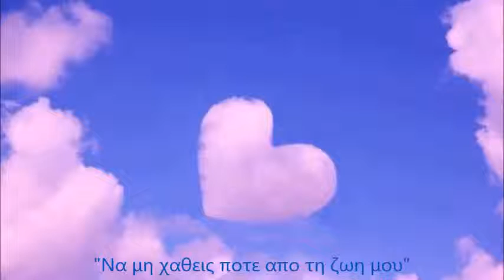ΠΟΤΕ ΝΑ ΜΗ ΧΑΘΕΙΣ ΑΠΟ ΤΗΝ ΖΩΗ ΜΟΥ♥ΤΑΝΙΑ♥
Μα εσύ ποτέ, να μη χαθείς ποτέ, ποτέ απ’ τη ζωή μου
γιατί κυλάς όπως το αίμα στο κορμί μου.
Μου δίνεις δύναμη και νόημα να ζω.